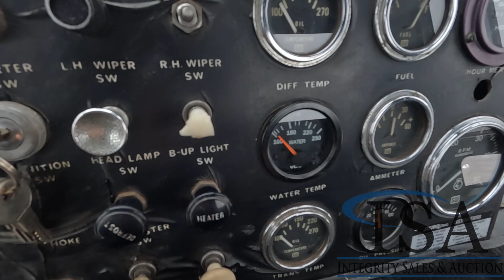20670 - Bombardier SV75 Snow Groomer Will Be Sold At Auction!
Bombardier SV75 Snow Groomer Will Be Sold At Auction! for all the auction details!